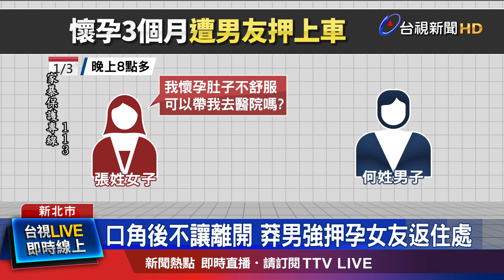孕婦稱想就醫拖延 警獲報以車追人圍捕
懷孕三個月的女子，被男友男友強押上車限制行動！原來當時這對情侶去吃羊肉爐，吃到一半發生口角，眼看男友越來越火爆，女子怕被動手，編了藉口說懷孕肚子不舒服，需要到醫院，再趁機打電話向妹妹求救，沒想到妹妹人還沒來，就被男友強押上車，手機還被扣著。